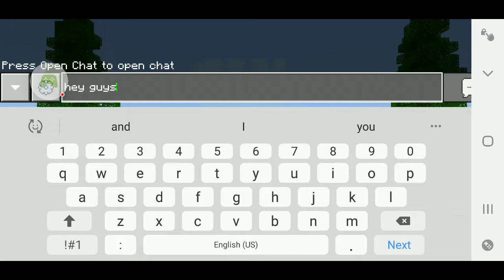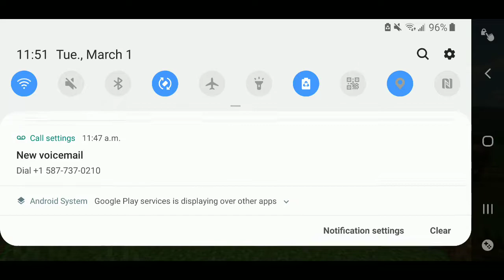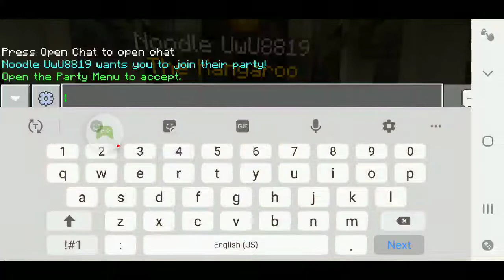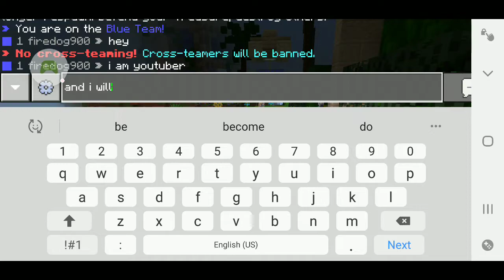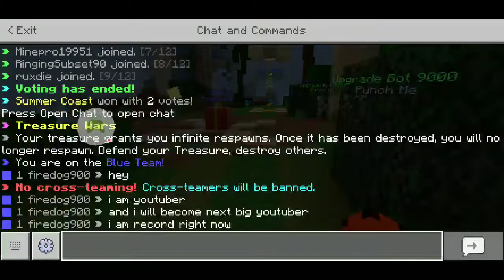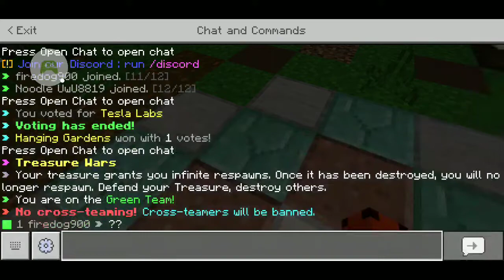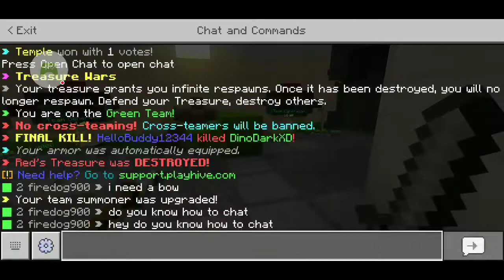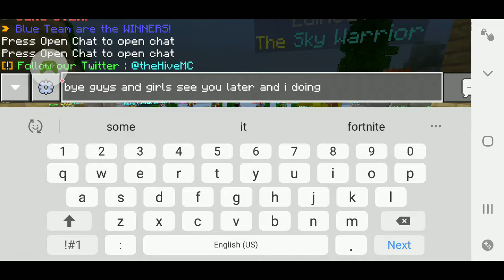minecraft pocket edition hive games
minecraft pocket edition hive games and I am going to do fortnite video later today and bye guys and girls see you in the next video and like and sub for more video